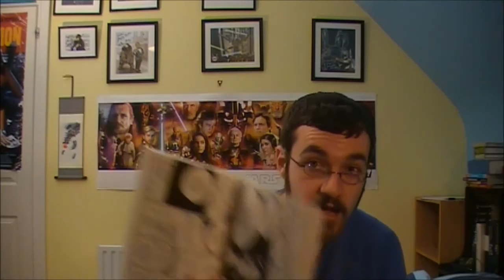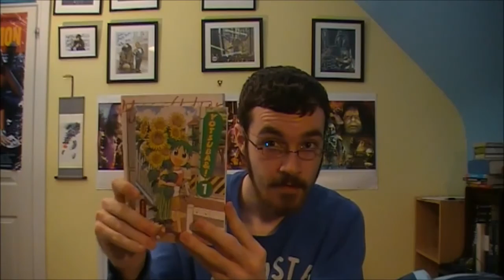Helter Skelter Manga Review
My review of the very popular Josei Manga from Kyoko Okazaki "Helter Skelter".